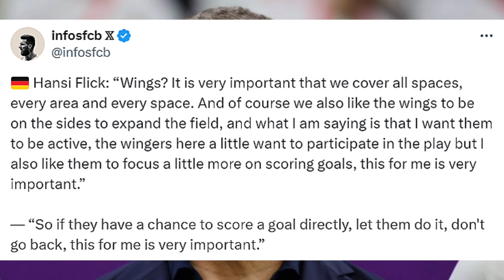Hansi Flick's Barcelona is Looking Dangerous | Barcelona vs Manchester City 2-2 Review